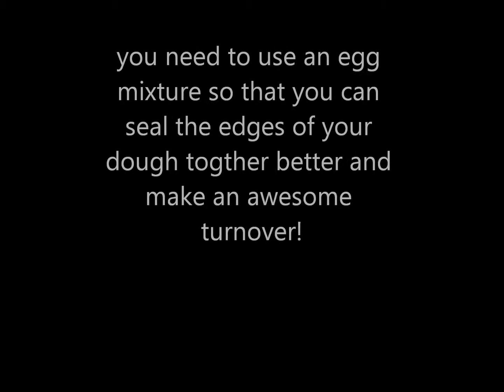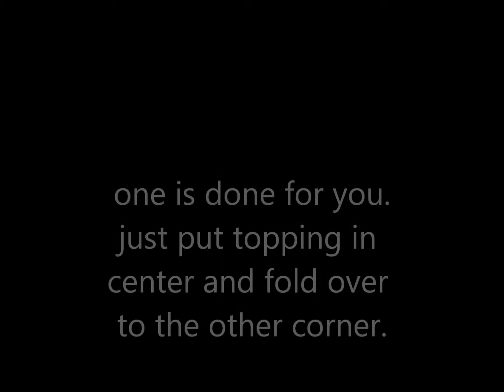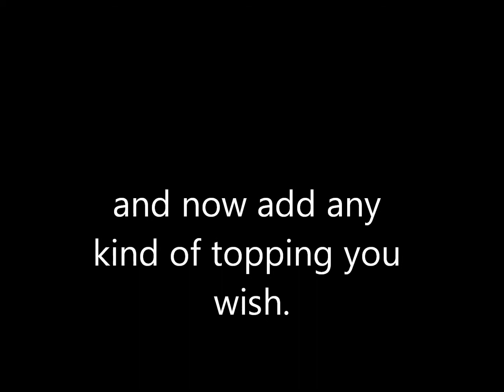blackberry cream cheese turnovers.wmv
bake at 350 degrees until lightly brown.